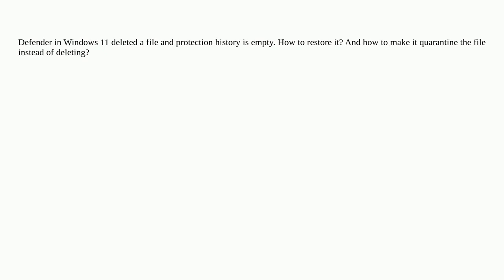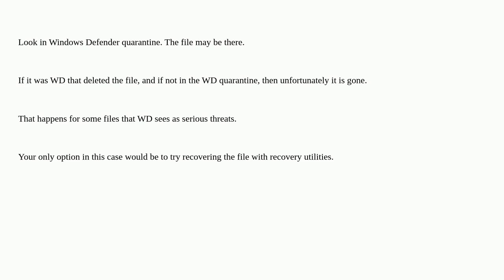Defender deleted a file and protection history is empty. How to restore it?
A special thanks goes out to the awesome community

  windows-defender windows windows-11